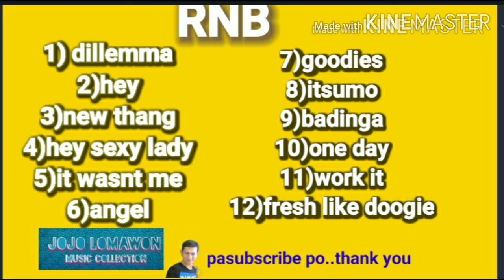BREATHLESS the corrs